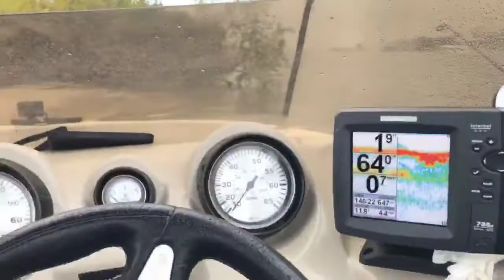Daytona light house & Disappear island boating December 12, 2020